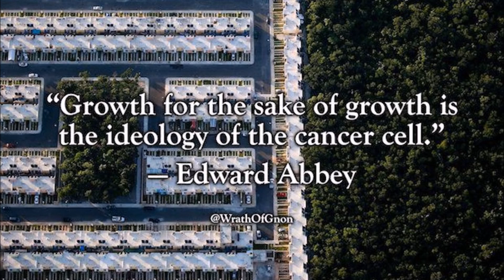On perpetual meaningless progress...